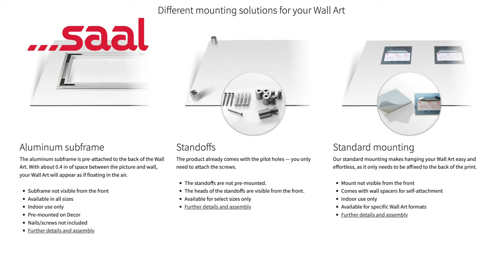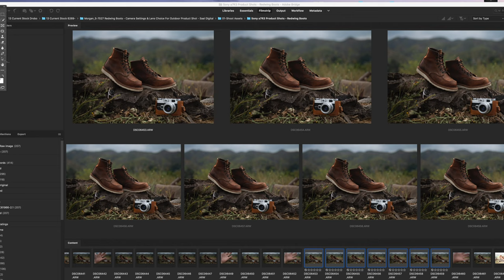Product Shot On Location - Camera Settings, Lens Choice & Lighting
Camera Settings, Lens Choice & Lighting For A Product Shot On Location. We take a look at doing a product shot on location. We look at lens choice, camera settings, why to shoot on location, focus stacking and how we lit this. Take a look and let us know what you think!

Timestamps:
00:00 Camera Settings, Lens Choice & Lighting For A Product Shot On Location
00:34 Lens Choice
01:41 Camera Settings
04:09 Why Shoot Products On Location vs In The Studio
05:50 Composition
07:48 Print Surface - Saal Digital Metal Print
08:25 Focus Stacking
10:29 Lighting
13:57 Conclusion - Shooting Products On Location

B&H: Weekly Photography Deals & More

The Slanted Lens is a photography and video YouTube channel where we feature photography and lighting tutorials, camera reviews, photo and video related product reviews and industry business tips. Our founder, Jay P. Morgan, has been working as a Commercial Photographer and Film Director/DP in the Los Angeles area for more than 30 years developing an impressive list of clients from Paramount to McDonald's. Jay P.'s experience with elaborate set design and extensive lighting are key to the success of his illustrative work. Jay P has also taught college level photography and video courses for many years. He is happy to share his knowledge with you.